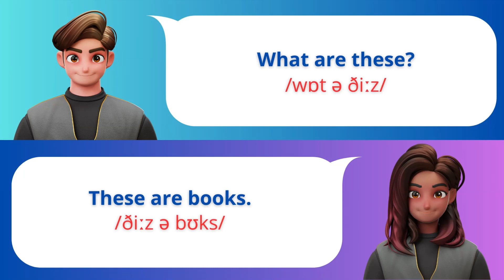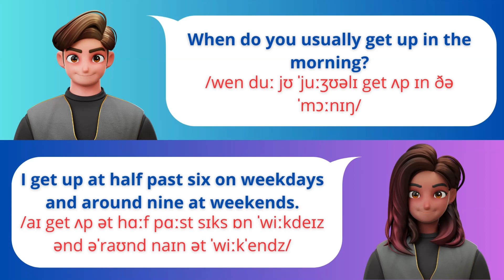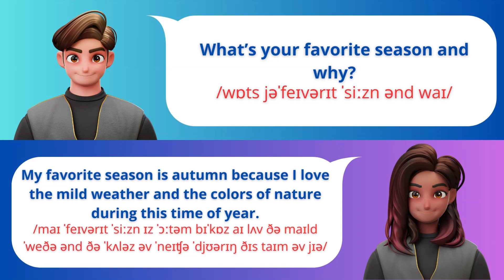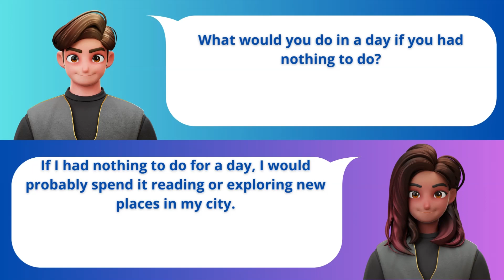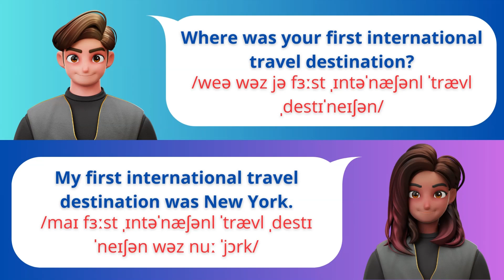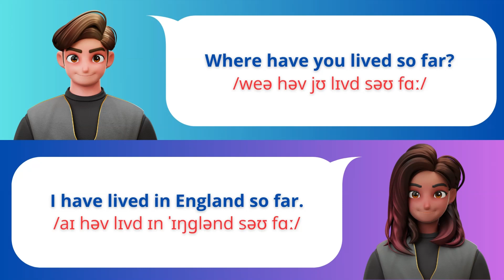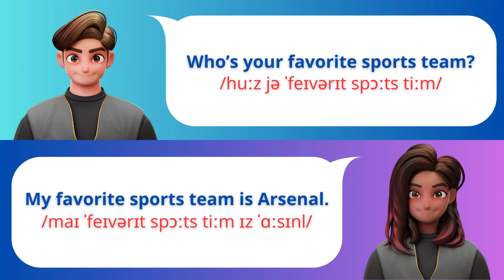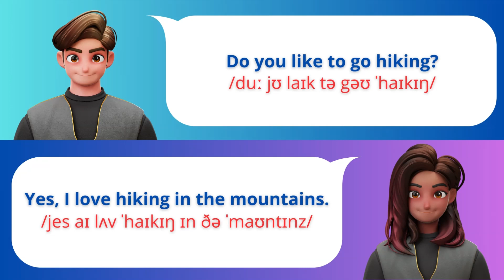English Speaking Practice Conversation for Beginners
Learn English with this simple and effective conversation practice video!

In this video, you will learn how to have a basic conversation in English. We will cover common phrases and vocabulary that you can use in everyday situations.

The video is designed for beginners, so even if you are just starting to learn English, you can follow along.

Here is what you will learn:

How to ask for directions
How to order food
How to talk about your hobbies
And more!

Watch this video today and start practicing your English speaking skills!